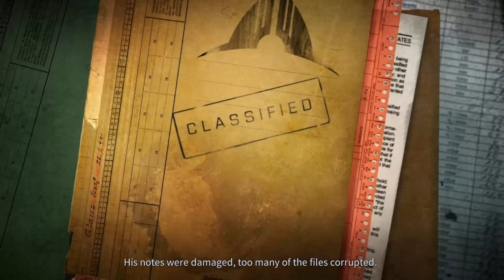A queda do Meteovo - PHOENIX POINT (YEAR ONE EDITION) PT-BR #05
Do mesmo Criador de Xcom essa delicia de jogo tem mecãnicas que aquele puto sempre quis colocar e nunca colocou no outro game,como atira na cabeça,na perna,arma,inventario no meio do combate e impacto realista dos projéteis ou seja,vc nao erra os tiros com 95% igual um cachorro cego como em XCOM 2.